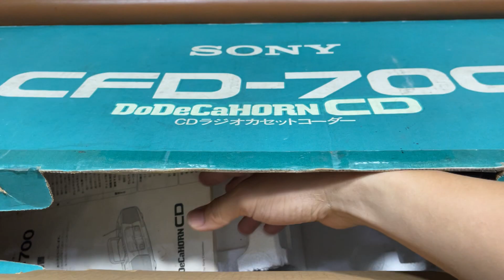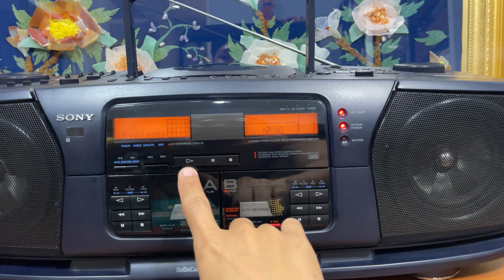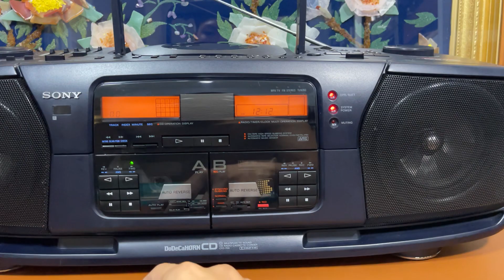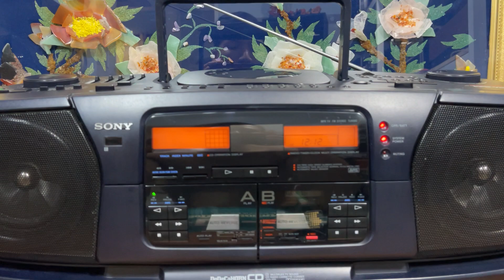Rất hiếm kiếm được con Đài Sony CFD-700 Fullbox LH